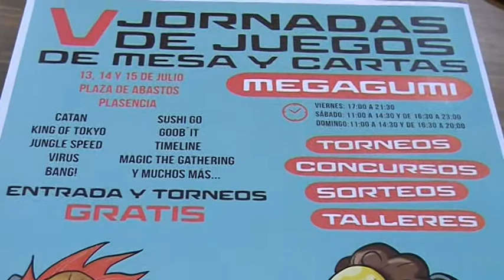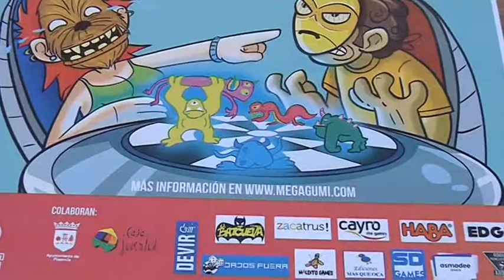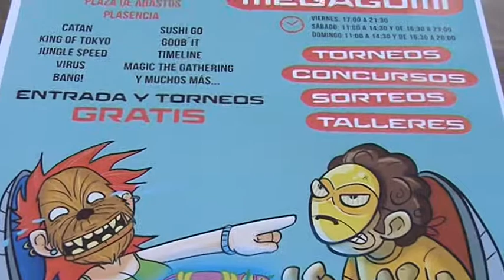La Plaza de Abastos acogerá las V Jornadas de Juegos de Mesa y Cartas Megagumi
Rueda de prensa de la asociación juvenil Megagumi , 29/06/2018